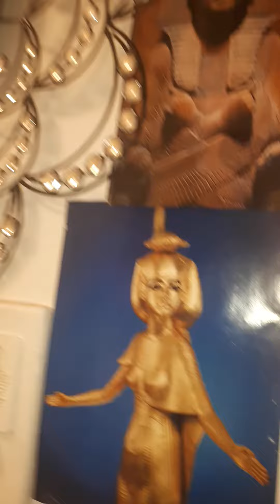el. melchizedek eye amlock sela. daddy yellow mama.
by anubis.